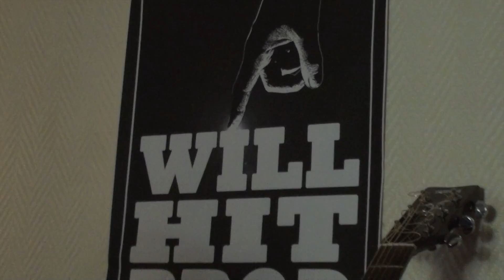Concert: Lionel Achenza acoustic band / Bambossa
Lionel Achenza en concert au Théâtre des Feuillants le 22 Octobre 2012 !